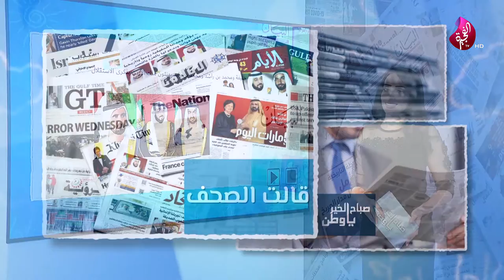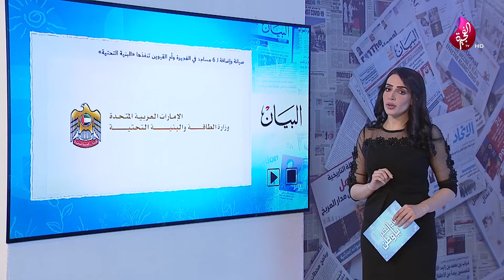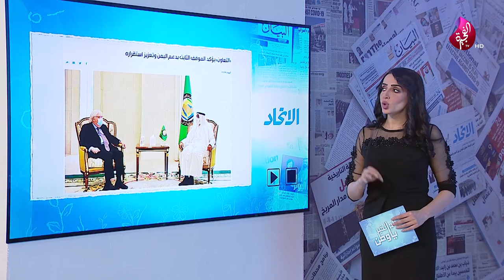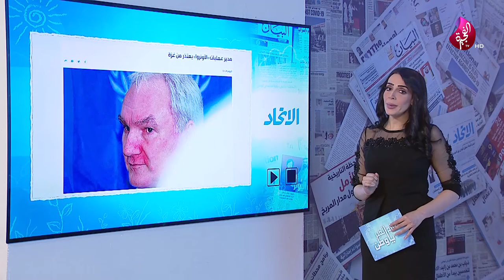جولة في أروقة الصحف وآخر ما نشرته من أخبار - تلفزيون الفجيرة 26-05-2021